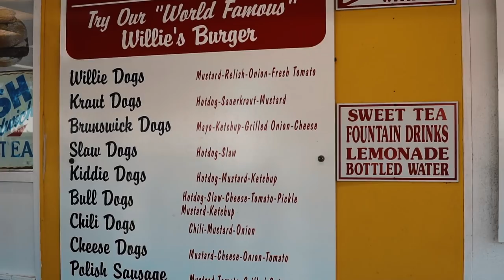B-SHOC - Tennis & Hotdogs - GA Tour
Get a glimpse of a B-SHOC Tour in Georgia.